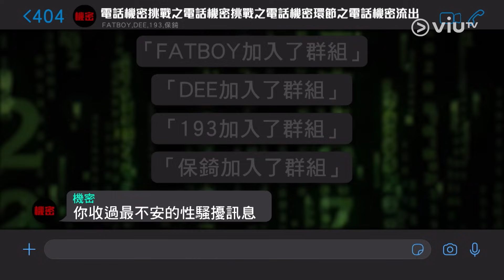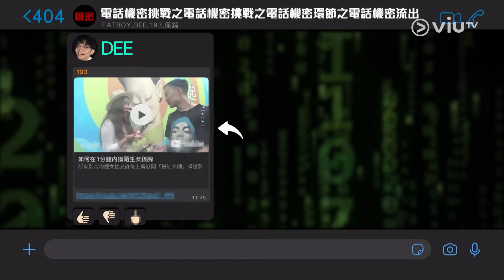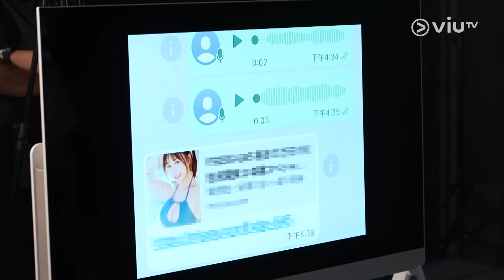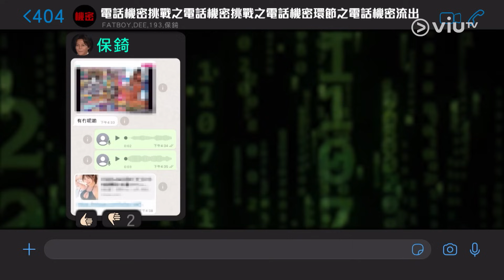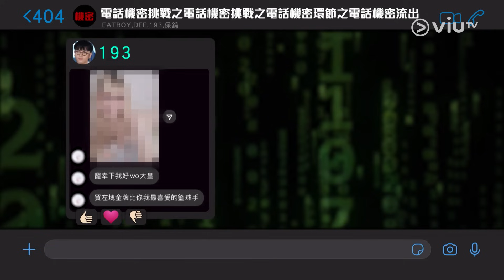網上限定機密！《全星暑假 - ERROR暑期自作業》高度機密泄露！